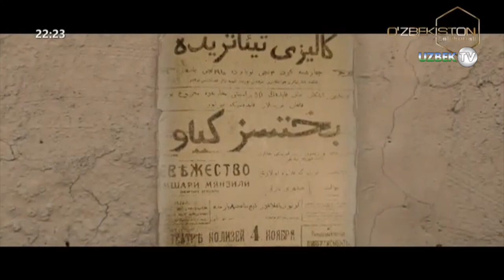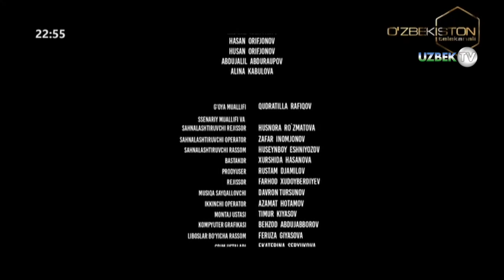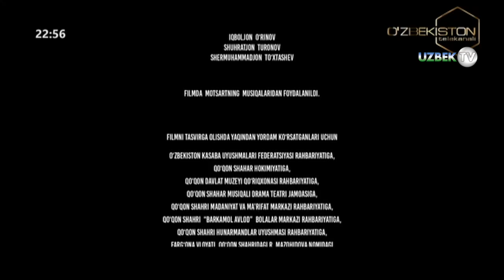"Бахтсиз куёв" 3-қисм ўзбек сериали | "Baxtsiz kuyov" 3-qism o'zbek seriali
"Бахтсиз куёв" ўзбек миллий сериали
"Ўзбекистон" телеканали
Абдулла Қодирийнинг "Бахтсиз куёв" асари асосида
"Ўзбектелефилм" маҳсулоти
Ўзбек адабиётининг йирик намояндаларидан бири Абдулла Қодирий (Жулқунбой) 1894 йил 4 октябрда Тошкент шаҳрида туғилди. Унинг таржимаи ҳолидаги қуйидаги сўзлар ёзувчининг 1926 йилга қадар кечган ҳаётига ойдинлик киритади: "Ҳар ҳолда бемавридроқ бўлса керак, камбағал, боғбонлик билан кун кечиргучи бир оилада… туғилғонман. Ёшим тўққиз-ўнларга борғондан сўнг мени мактабга юбордилар. Мактабда икки-уч йил чамаси эски усулда ўқиб, кейинги вақтларда оиламизнинг ниҳоятда қашшоқ кун кечиргани важҳидан ўн икки ёшимда мени бир бойга хизматчиликка бердилар. Хўжайиним ўзи савдогар киши бўлуб, ўрисча ёзув-чизув билатурғон одамга муҳтож эди. Шу таъма бўлса керак, мени ўрис мактабига юборди… 1912 йилда манфактур билан савдо қилувчи бир кишига йилиға 50 сўм баробарига приказчик бўлуб кирдим… Шу миёналарда бозор воситаси билан татарлардан чиқадиғон газеталарни ўқиб, дунё­да газета деган гап борлиғига имон келтирдим, 1913 йилда ўзбекча «Садои Туркистон», «Самарқанд», «Оина» газеталари чиқа бошлағоч, менда шуларга гап ёзиб юриш фикри уйғонди… 1913 йилда чиққан «Падаркуш» таъсирида «Бахтсиз куёв» деган театр китобини ёзиб юборғанимни ўзим ҳам пайқамай қолдим (1915 йилда). Яна шу йилда театрларда чиқиб турғон ҳикоя ва рўмонларга тақлидан «Жувонбоз» отлиқ ҳикоячани ёзиб, ношир топилмоғонидан, ўзим нашр қилиб юбордим. Николай тахтдан йиқилғондан кейин оддий халқ милициясига кўнгилли бўлиб ёзилдим…"
Ғоя муаллифи Қудратилла Рафиқов
Сценарий муаллифи ва саҳналаштирувчи режиссёр Ҳуснора Рўзматова
Саҳналаштирувчи оператор Зафар Иномжонов
Саҳналаштирувчи рассом Ҳусенбой Эшниёзов
Бадиий раҳбар Назар Эшонқул
Бош маслаҳатчи Шуҳрат Ризаев
Маслаҳатчи Шуҳрат Деҳқонов
Бош продюсерлар Қудратилла Рафиқов, Ўткир Ахмедов
Бастакор Хуршида Ҳасанова
Режиссёр Фарҳод Худойбердиев
Ролларда:
Умид Зокиров
Нигина Жабборова
Райҳон Асадова
Расулхон Қодирхонов
Фарҳод Худойбердиев
Олег Галахов
Зулфия Раимқулова
Муҳаммадали Юсупов
Муҳаммадали Абдуқундузов
Эгамберди Раҳимов
Алишер Йўлдошев
Баҳодир Муродов
Зарифа Ғафурова
Турғунали Орифжонов
Аббос Ибрагимов